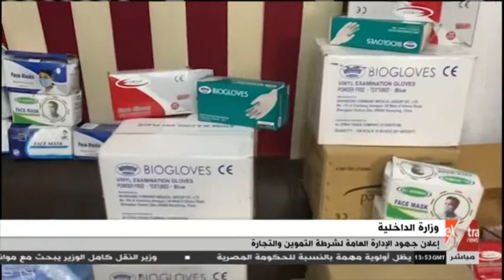إعلان جهود الإدارة العامة لشرطة التموين والتجارة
2 سبتمبر 2020